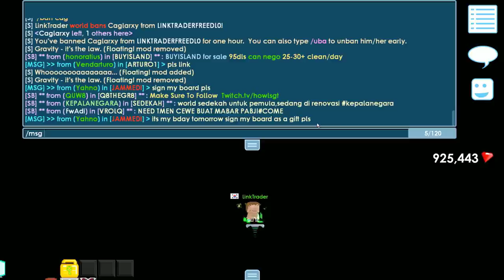Only 1% Chance To Get Diamond Locks !! [OMG]│Growtopia